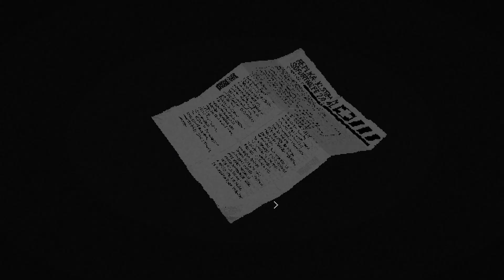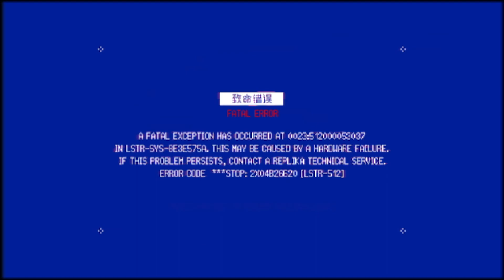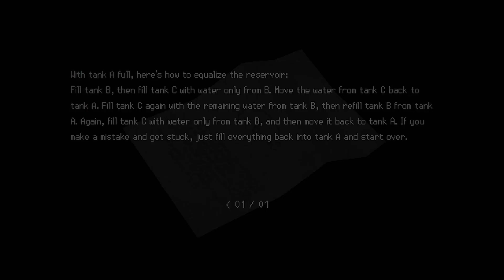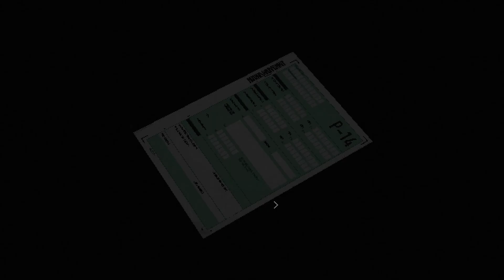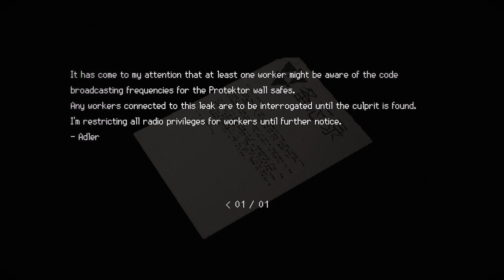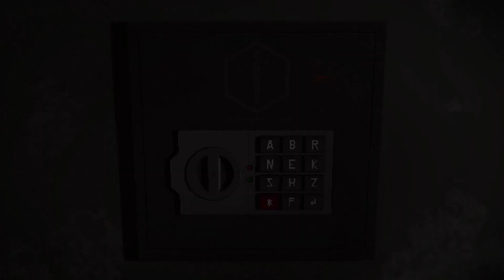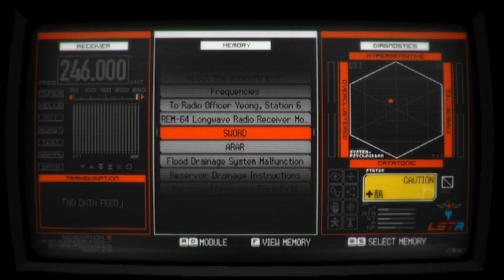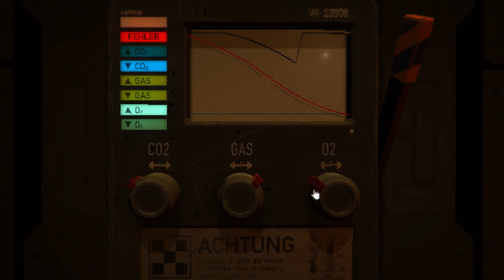SIGNALIS |Part 3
Hello everybody , we are going to be playing a horror game that will have to make me use my brain or whatever that I call a brain lol.
I hope you enjoy the series and the game.